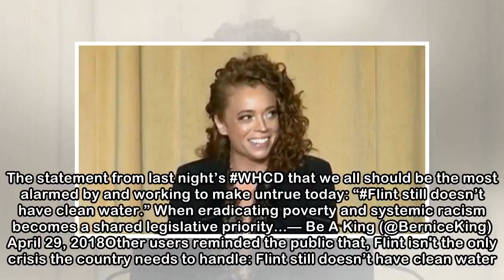While We’re All Still Recovering From Michelle Wolf’s Hilarious Roasts, Let’s Not Forget The Sign...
While We’re All Still Recovering From Michelle Wolf’s Hilarious Roasts, Let’s Not Forget The Significance Of Her Closing Remark About Flint
 Michelle Wolf's set at the White House Correspondents Dinner had people divided over her remarks about Sarah Huckabee Sanders. With everyone focused on that, many missed her advocacy for the Flint, wh...